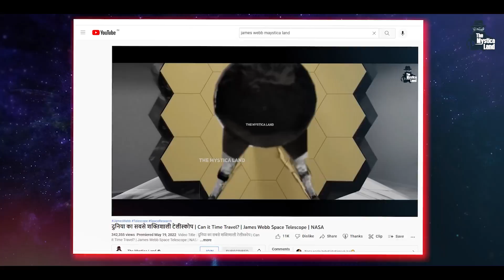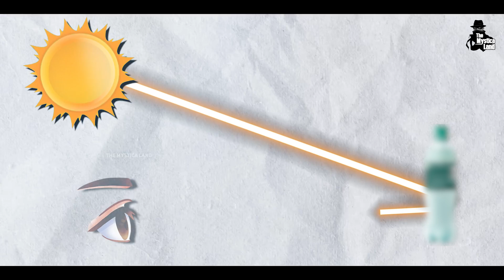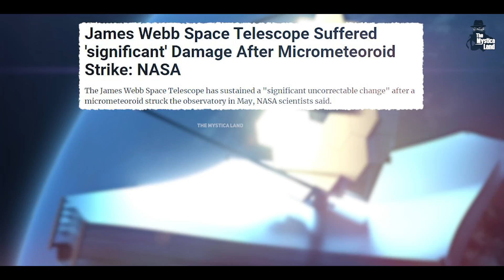ब्रह्मांड की असली तस्वीर, सबसे पहले आप देख लो | James Webb Telescope! SUCCESS OR FAILURE!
Video Title : ब्रह्मांड की असली तस्वीर, सबसे पहले आप देख लो | James Webb Telescope! SUCCESS OR FAILURE!
Language  : Hindi